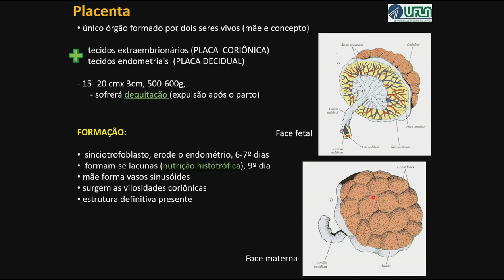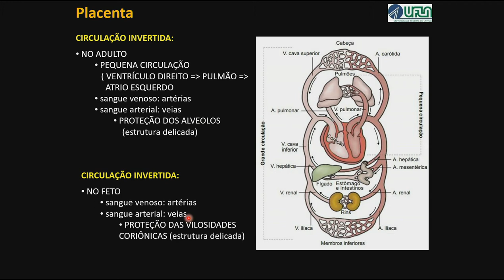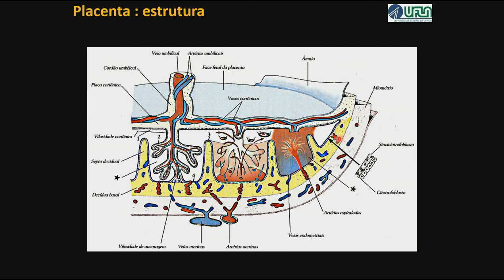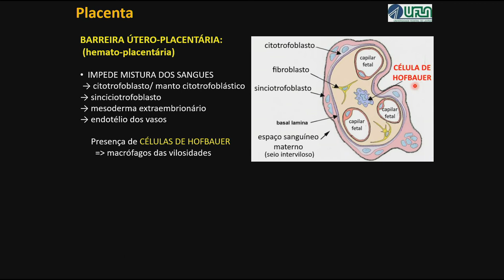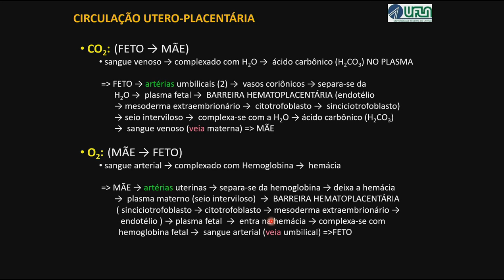Formação e Papéis da Placenta Humana